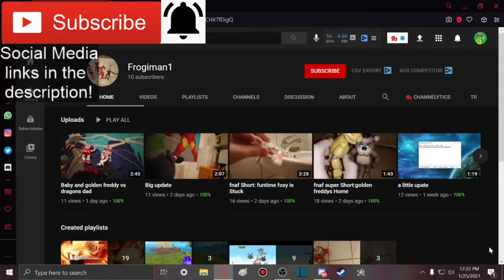I TIMED HER FAINT! || Pirates of the Caribbean Logic | Parody Animation Reaction!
Member(s):
- Frogiman1 (Ultra)

-SMG001, 2020